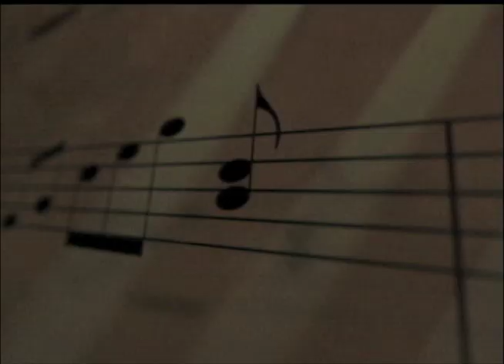Northern Songs on Eastlink TV - Matt Foy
Northern Songs' Host sits down with Sudbury musician and singer Matt Foy to talk about his music and inspirations.